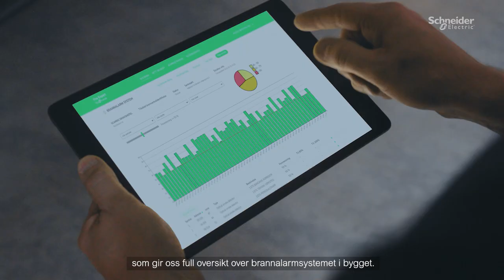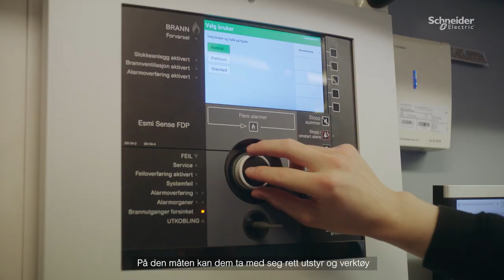Schneider Electric | Scandic Ishavshotel Tromsø | Fire Expert | Full story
Scandic Ishavshotel i Tromsø benytter vår digitale løsning "Fire Expert" for å holde full kontroll på brannalarmsystemet i bygget. Hotellets tekniske leder, Trond Erik Grådal, har følgende motto: Alt som kan styres med data, skal styres med data!" Det viktigste for oss er å unngå uønska alarmer, i tillegg til at løsningen gir økt effektivitet, sier Grådal.

Se film fra Scandic Ishavs-hotellet og alle fordelene i de oppnår med vår Fire Expert.